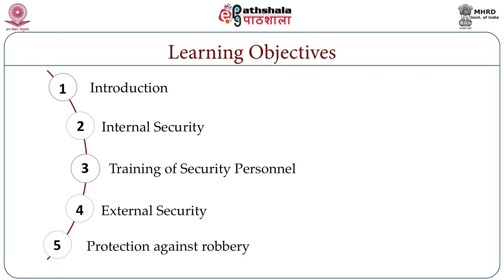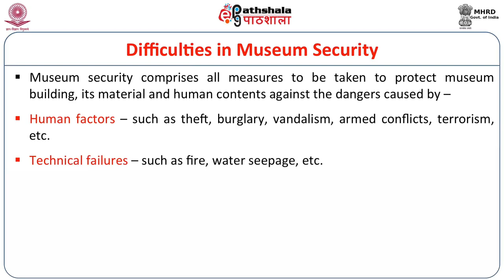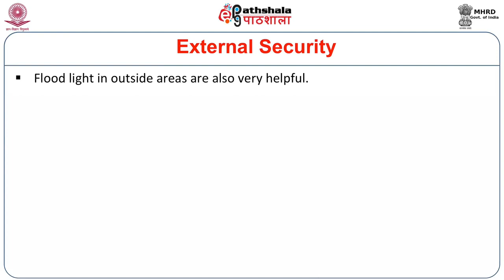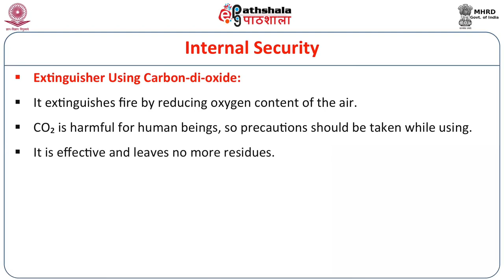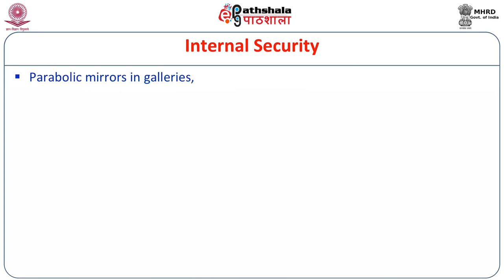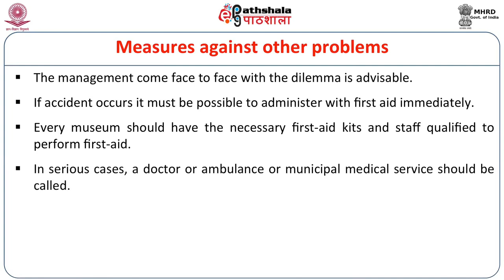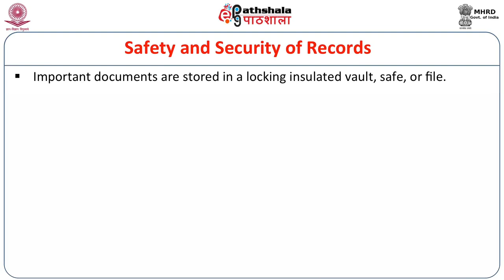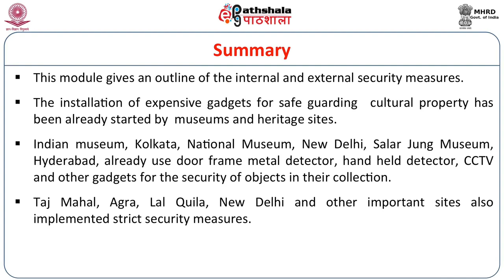Internal and External Security